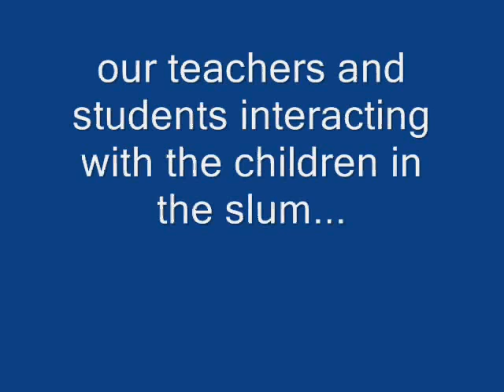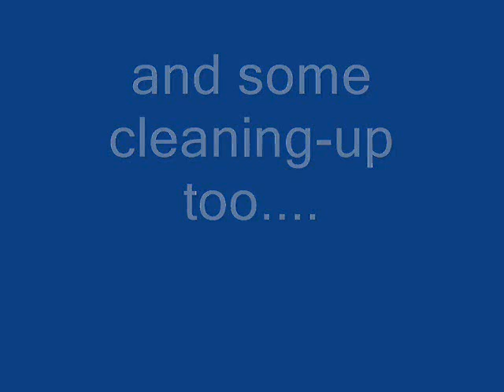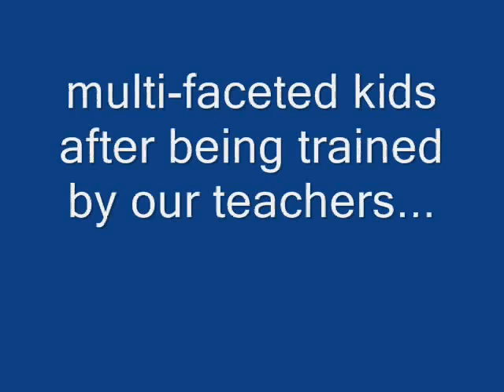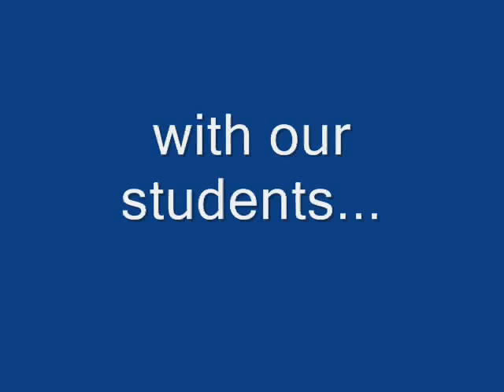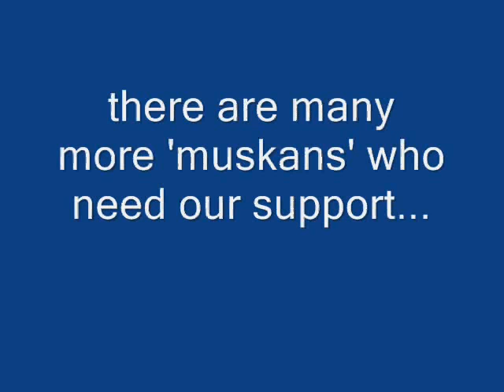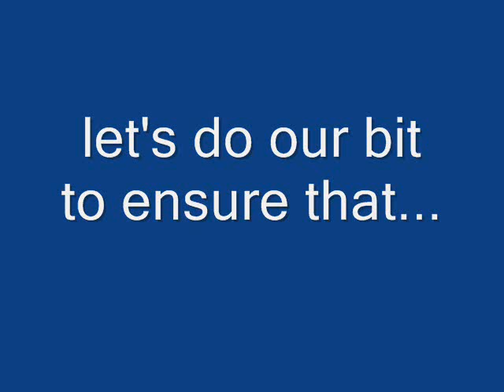Social issues - HOPE FOR FUTURE - Doon Public School , Delhi